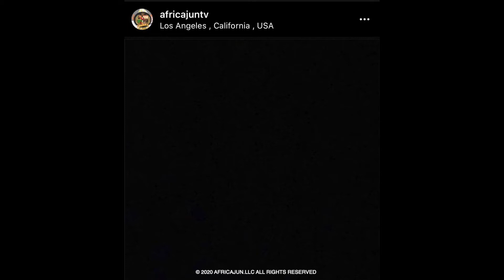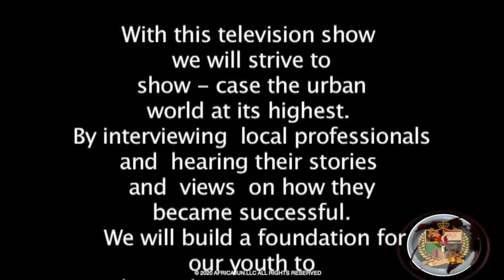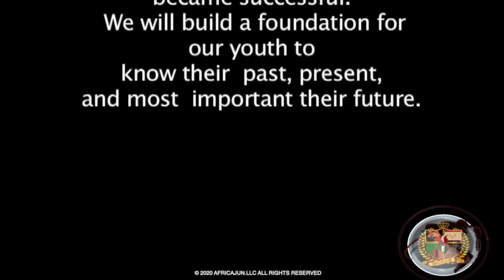ASIP [Youtube Web Series] Power Of Protesting Intro - 504 Nation Da’ Re~Boot (Ep #002) AfriCajunTV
WITH THIS TELEVISION SHOW WE WILL STRIVE TO SHOWCASE THE URBAN WORLD AT ITS HIGHEST. BY INTERVIEWING LOCAL PROFESSIONALS AND HEARING THEIR STORIES AND VIEWS ON HOW THEY BECAME SUCCESSFUL. WE WILL BUILD A FOUNDATION FOR OUR YOUTH TO KNOW THEIR PAST, PRESENT, AND MOST IMPORTANT THEIR FUTURE.